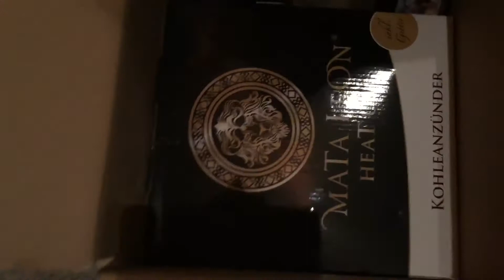Armageddon Review! | SHISHA KÜCHE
⭐️Setup im Video⭐️
▪️Shisha: Armageddon
▪️Tabak: True Passion - Racinator
▪️Kopf: Standard Tonkopf
▪️Aufsatz: Kaminaufsatz von 7Days
▪️Kohle: 3 Coco Grenn Naturkohlen

⭐️Hier gibts mehr von uns⭐️

❗️💨Guten Rauch eure SHISHA KÜCHE💨❗️